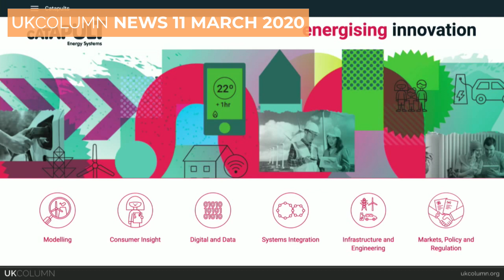COVID-19: UK Column News hits the nail on the head....again.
Innovating to Net Zero - no more flights, stop eating red meat - "something needs to change to transform behaviour". Cue Covid-19?